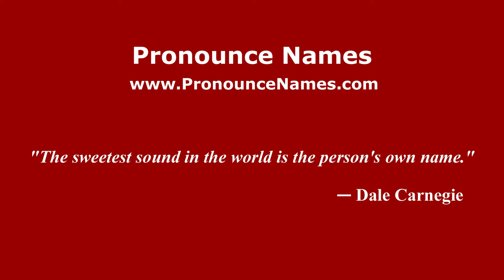How to pronounce Julio Le Parc (Spanish/Argentina) - PronounceNames.com